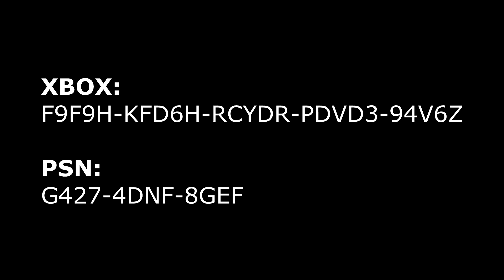Tfue Feels *BLESSED* After First Win With NEW Trio!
Tfue finally feels good with this new trio as they catch their first win.

This video includes:
Tfue BLESSED With NEW Trio
Tfue New Trio First WIn
Tfue & New Trio Destroy Everyone in Pro Scrims